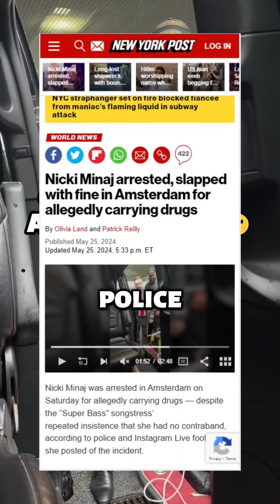Top 3 VIRAL VIDEOS of the week 🤩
compilation of viral videos that took the internet by storm this week 😮